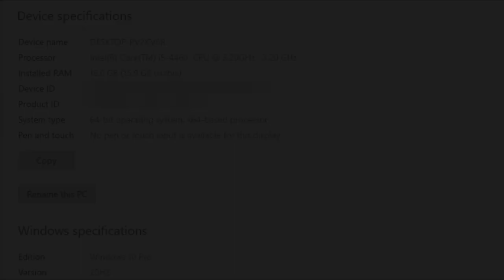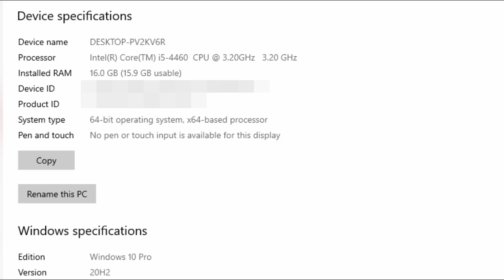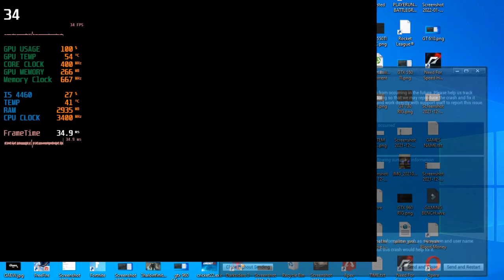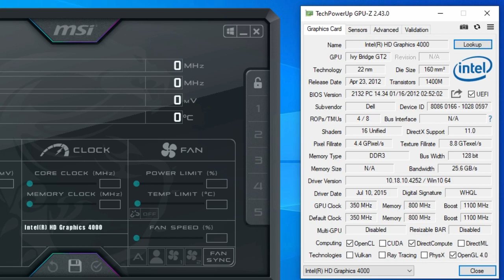Sifu ► Intel HD Graphics 4600 , HD 4000 , UHD Graphics G1 , AMD HD 5450 | 720P , 1024X768 , 800X600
0:00 INTRO
0:09 HD 4600
1:54 HD 5450
2:17 UHD G1
4:21 HD 4000
Spec
Gpu 1 : HD GRAPHICS 4600 (I5 4460 +16GB DDR3 RAM)
GPU 2 : HD 5450 (I5 4460 +16GB DDR3 RAM)
GPU 3 : UHD GRAPHICS G1 (I3 1005 G1 +8GB DDR4 RAM)
GPU 4 : HD GRAPHICS 4000 (I3 3227 U + 8GB DDR3 RAM)
Recording
MSI AFTER RECORDING